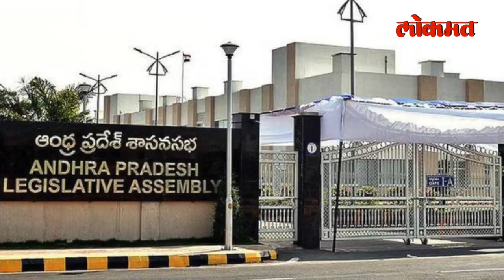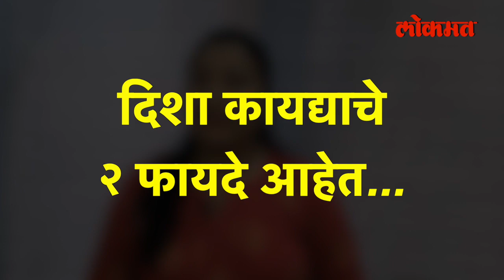Disha Lawमुळे बलात्कारांची खैर नाही | महाराष्ट्रात नवीन कायदा लागू होणार | Maharashtra News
महाराष्ट्रात एक नवीन कायदा येणार आहे. खूप महत्त्वाचा असा कायदा. बलात्काऱ्यांना कठोर शासम करणारा हा कायदा सध्या सुरू असलेल्या अर्थसंकल्पीय अधिवेशनातच मंजूर केला जाणार आहे. हा कायदा आधी आंध्र प्रदेशात मंजूर करण्यात आला. या कायद्याचा अभ्यास करण्यासाठी पाच अधिकाऱ्यांचं एक पथक हैदराबादला गेलंय. तिथे ते या कायद्याचा अभ्यास करतील आणि राज्य सरकारला अहवाल सादर करतील. हा कायदा आंध्र प्रदेशच्या विधानसभेनी मंजूर केला. अतिशय जलद न्याय देणारा हा कायदा काय आहे, ते आधी जाणून घेऊया. तसंच असा कायदा करण्याची आंध्र प्रदेशाला गरज का पडली आणि महाराष्ट्र या कायद्याची कॉपी का करतोय, तेही समजून घेऊया.